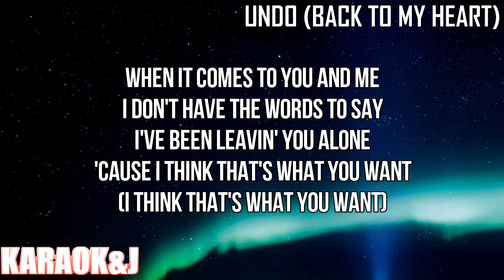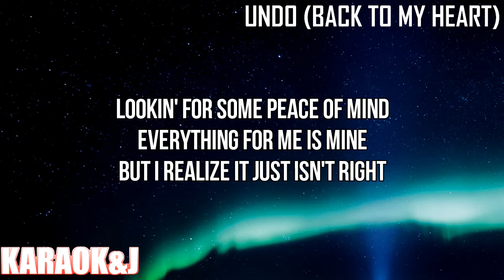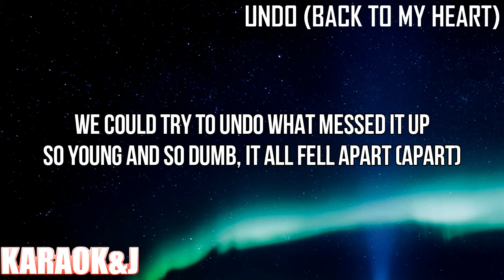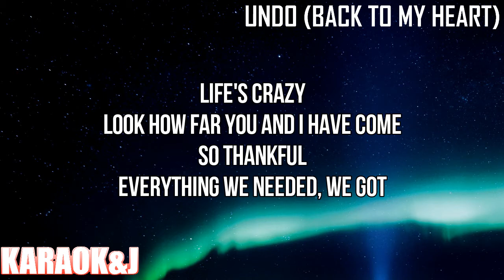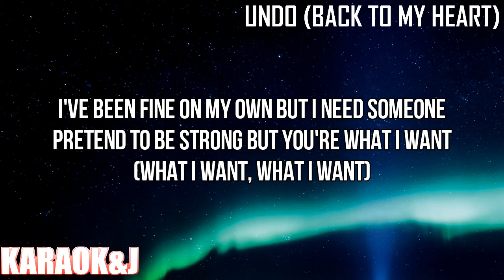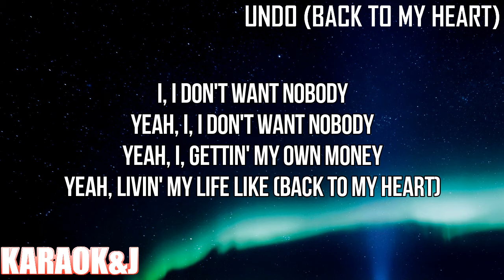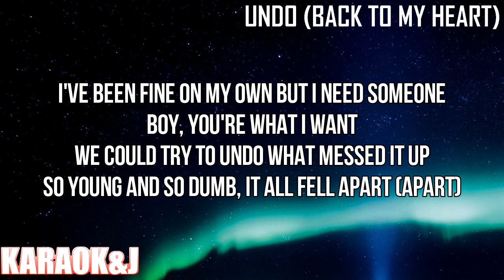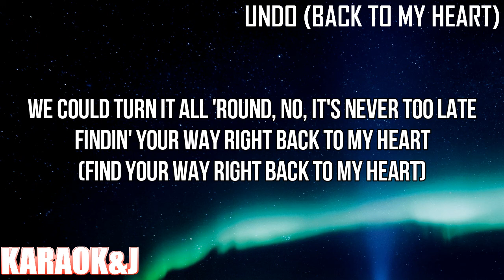Undo (Back to My Heart) - Tinashe (Instrumental Karaoke) [KARAOK&J]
Tinashe ft. Wax Motif - Undo (Back to My Heart) (Karaoke Version)

Watch the Karaoke Video of the song "Undo (Back to My Heart)" by "Tinashe" ft. "Wax Motif" made by KARAOK&J.